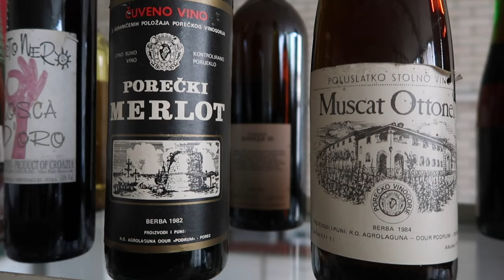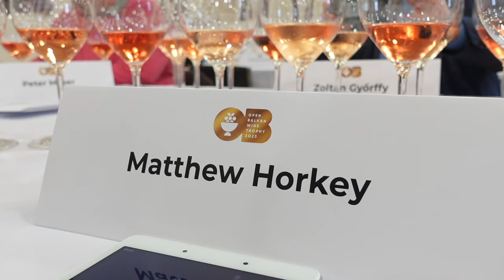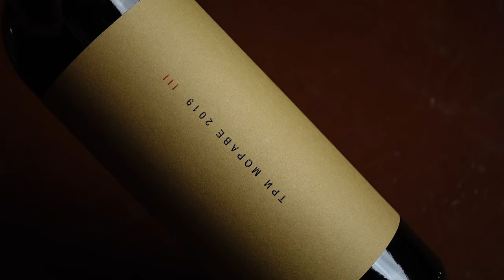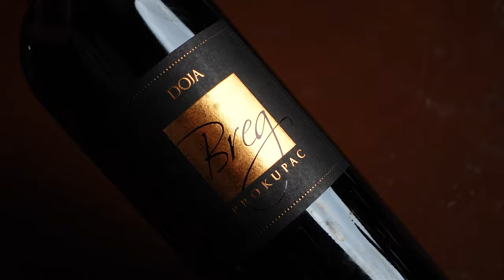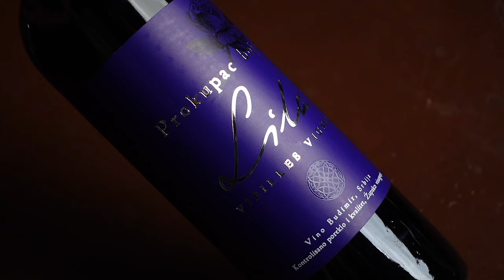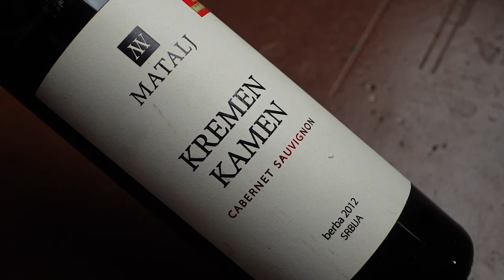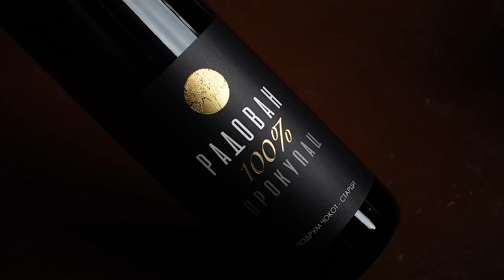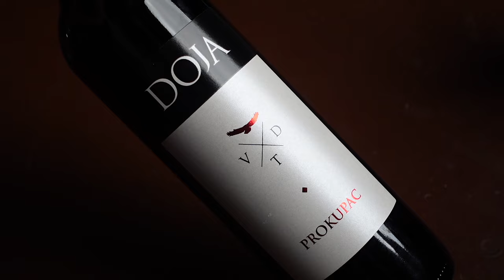PROKUPAC from Serbia is one of MY favorite RED WINE grapes!!!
PROKUPAC is an indigenous red wine grape from Serbia. It produces complex, medium-bodied red wines that I can't get enough of.

🥂 Serbian Wines featured in this episode:
Ivanović Prokupac 2021
Temet Tri Morave 2019
Temet Beli Kamen Prokupac
Doja Breg Prokupac 2019
Doja Prokupac 2019
Yotta Prokupac 2017
Budimir Boje Lila 2013
Budimir Pro-Cou-Patz
Matalj Bukovski Cuvée 2020
Matalj Kremen Kamen
Aleksandrović Prokupac 2020
Čokot Radovan Prokupac 2020
Čokot Experiment Prokupac
Matijašević Čukundeda Prokupac 2020

00:00 Serbian WINE
03:41 Blind Tasting Prokupac